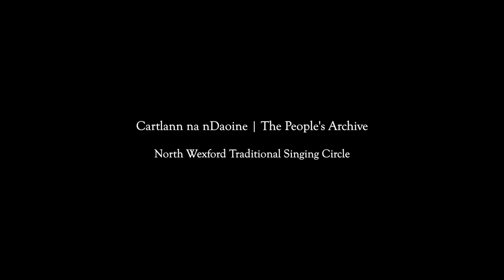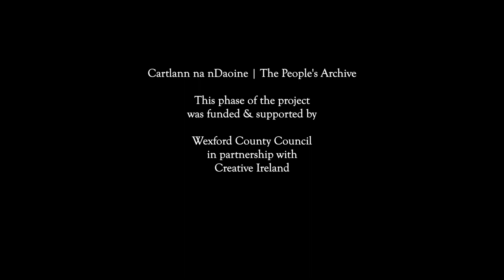Colm Brennan - Ailbhe a' Cúl Rua